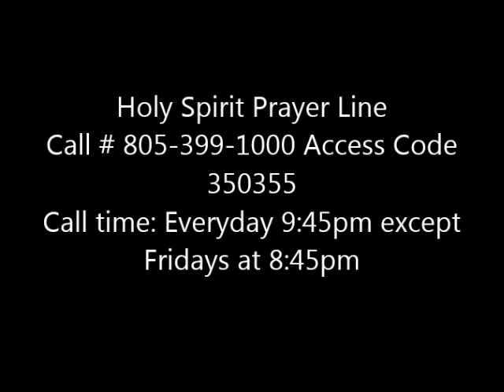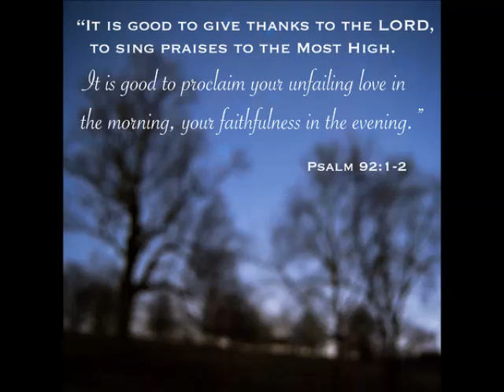It is good to give thanks to the Lord by Brother Uwakwe Chukwu - Jan. 2, 2015